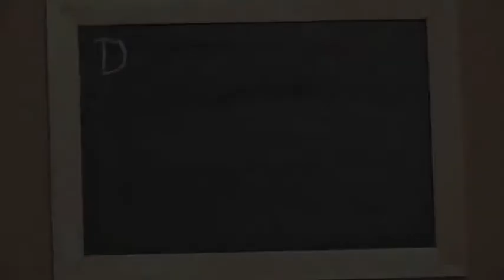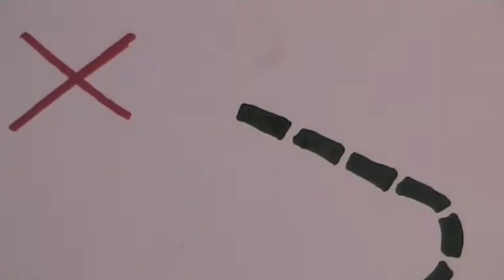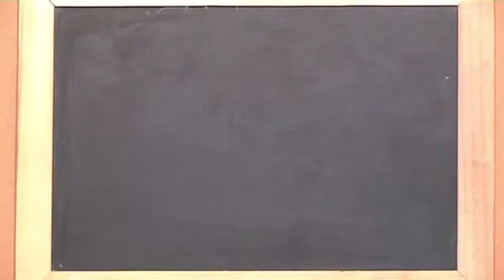Der junge Bär und das Meer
Ein Film von Jan, Lisa, Felix und Gretel über eine Bären der sein Glück sucht und findet. Produziert von Kindern aus Dessau und Umgebung während des Quetzer Kunstsommers 2010.